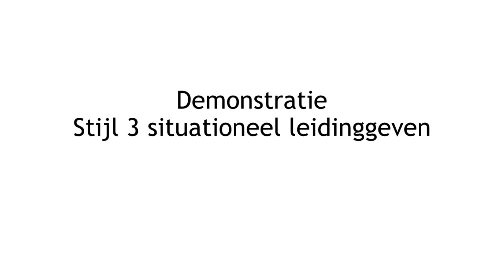MSD Animal Health Academy: Situationeel leiderschap - Ondersteunen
In deze video laten we zien hoe je met de juiste communicatie vaardigheden een gedemotiveerde medewerker toch bereid krijgt de opdracht uit te voeren. De hapering en demotivatie wordt besproken en complimenten worden gegeven aan de sterktes. Door het stellen van de juiste vragen komt de medewerker zelf tot een oplossing. Leidinggeven is in dit voorbeeld vooral gericht op de relatie en niet op de (inhoud van de) taak.
Diagnose: Ze kan het wel, maar wil het niet-S3.

MSD Animal Health Academy. Met dank aan Karin de Galan, School voor training.